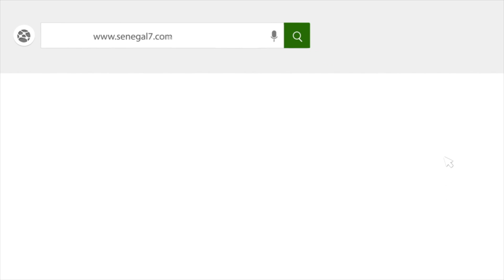Maïmouna Bousso brandit un briquet, "brûle" Farba Ngom, humilie Bougazélli et défie Macky Sall !